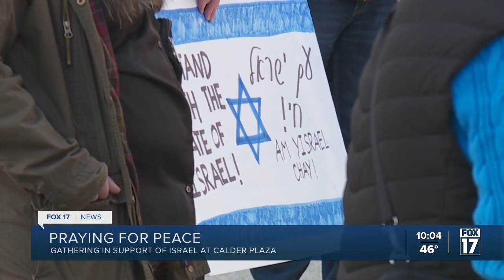Praying for peace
Praying for peace. Gathering in support of Israel at Calder Plaza.